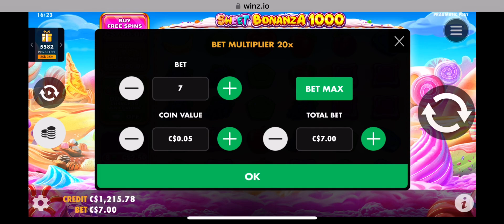$24000 win Sweet Bonanza $12 bonus buy($1200) Boom! 1000x orb!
$5 buy didn’t work so go for broke!

$12 buy pays me nicely.